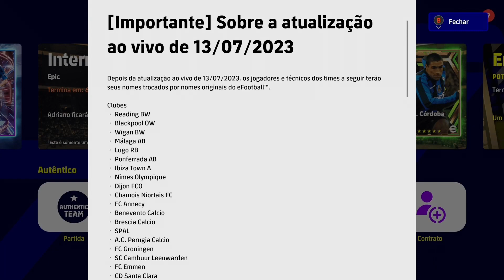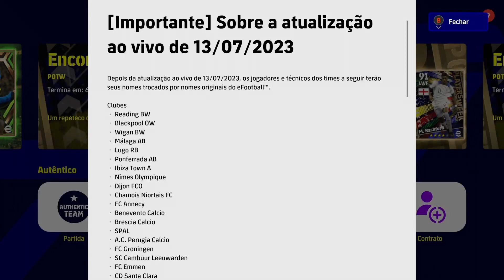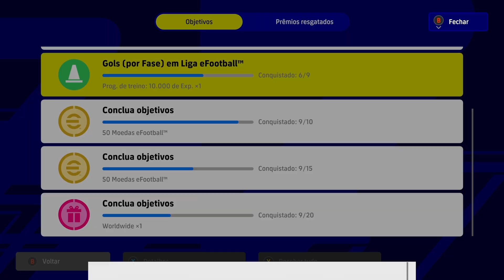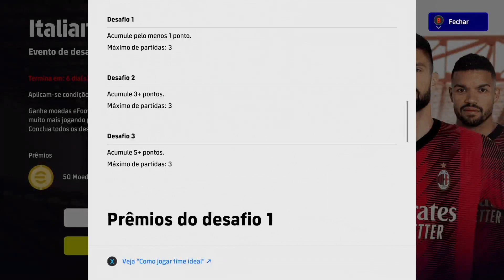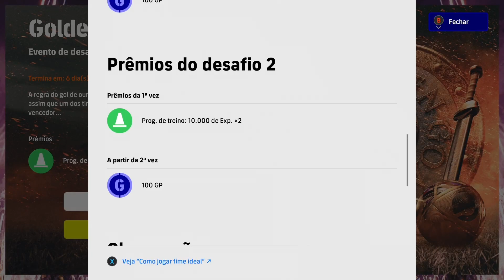💣EFOOTBALL 2023 | CHEGOU O IMPERADOR 💥| NOVOS CONTRATO SELECIONADO | JOG ESPECIAIS